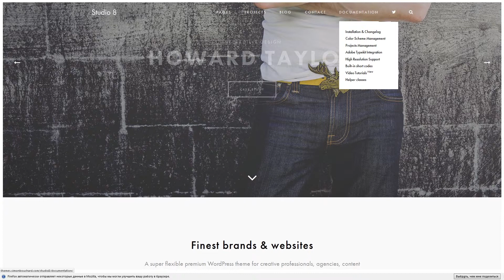Studio 8 - A Flexible WordPress Portfolio